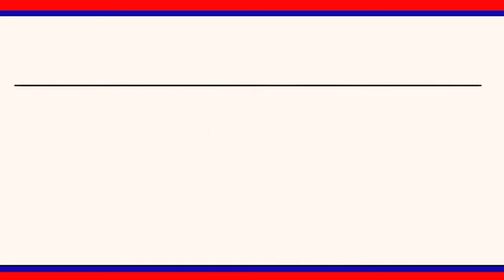బోయినపల్లి మండలం లో గణపతి విగ్రహాలను మూడు ఫిట్లకి మించకుండా ప్రతిష్ఠాపన చేశారు|| LRT NEWS